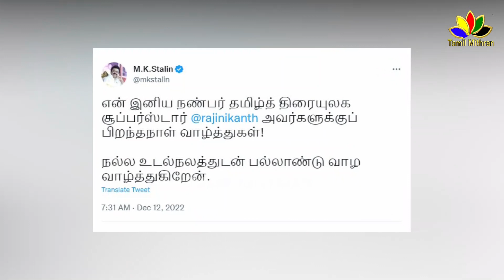Superstar Rajinikanth 72 Birthday - Celebrities wishes To Rajinikanth Birthday | Mk Stalin | Kamal